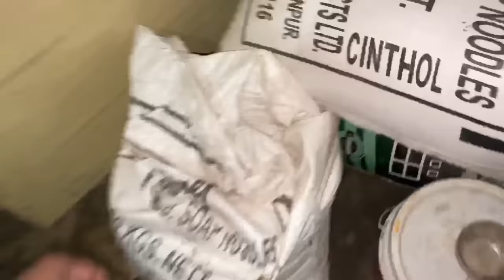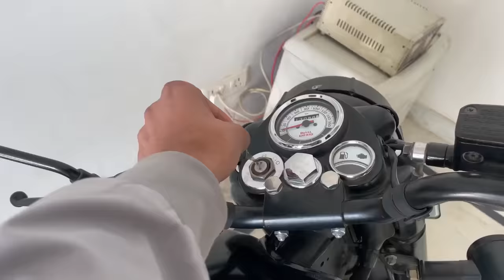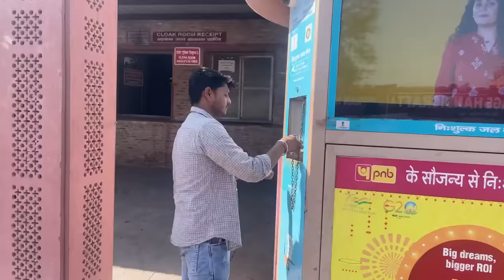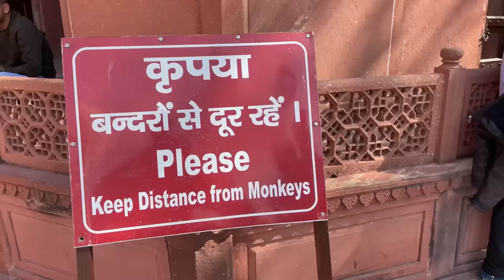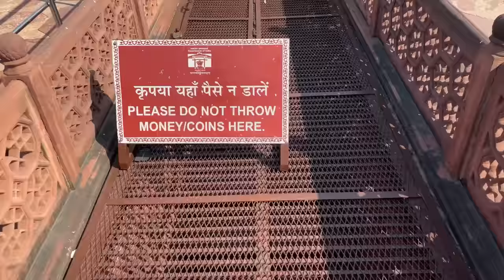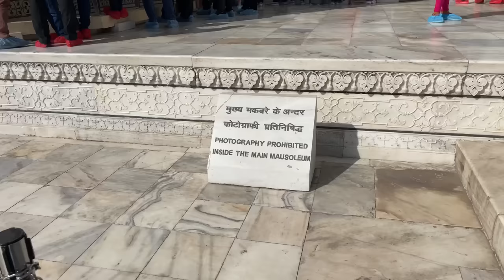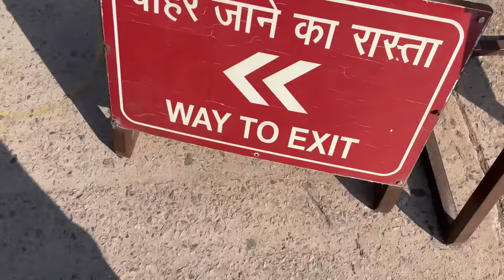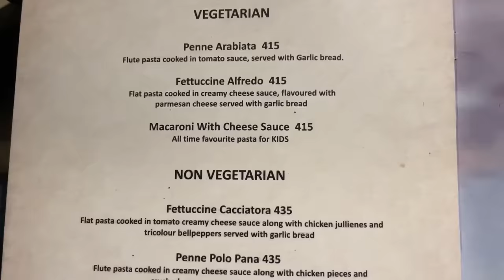Tajmahal with Kartik Aaryan and Kriti Sanon 🌝 | The Roamer Amit | vlog - 10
Namaskaar 🙏🏼

Jai Hind